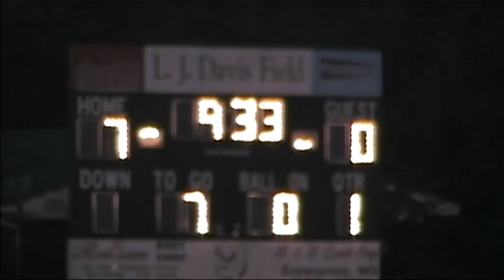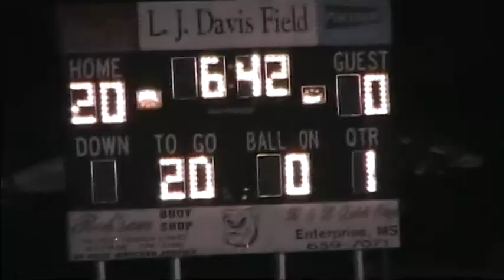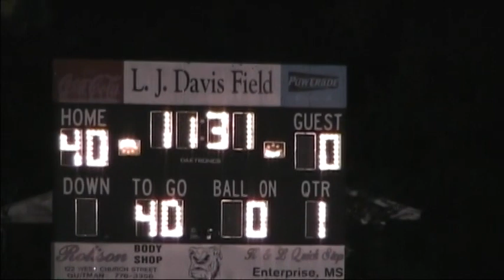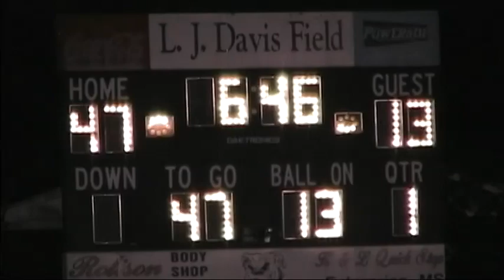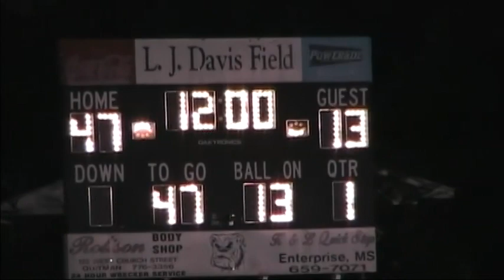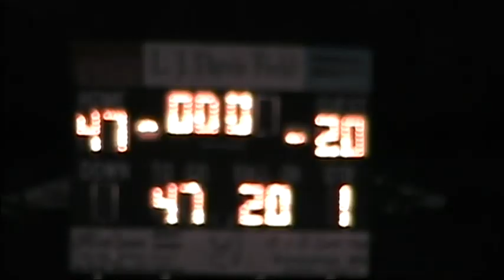2009 Game 02 EHS vs Lake